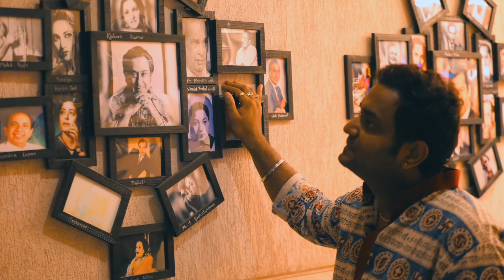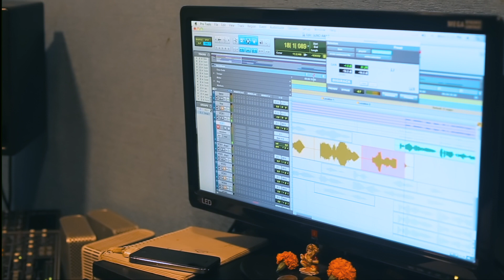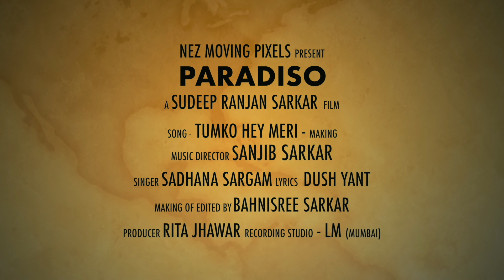MAVERICK MUSIC DIRECTOR SANJIB SARKAR CREATES MAGIC WITH LEGENDARY SADHANA SARGAM FOR MOVIE PARADISO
Young Maverick Music Director Sanjib Sarkar creates golden music with legendary Sadhna Sargam singing for SRS's Paradiso with the timeless lyrics of Dush Yant.

◼️ Director - Sudeep Ranjan Sarkar,
◼️ Music Director and Sound Designer- Sanjib Sarkar,
◼️ Recording Studio - Octave Studio (Kolkata)  LM Studio (Mumbai)
◼️ Song Making Edit - Bahnisree Sarkar
◼️ Mix & Master - Debasish Banik
◼️ Thumbnail & Promotion - Cosimia Media,

◼️ Lyricist -
Dush Yant,

◼️ Singer -
Sadhana Sargam,

◼️ Producer - Rita Jhawar,
◼️ Production Studio - NEZ Moving Pixels.

* ANTI-PIRACY WARNING *
This content is Copyright to Nez Moving Pixels. Legal action will be taken against those who violate the copyright of the following material presented!